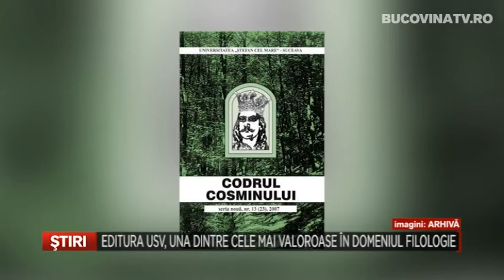Editura USV, una dintre cele mai valoroase in domeniul Filologie